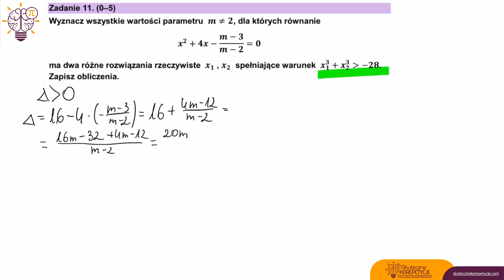Matura Matematyka 2023 Poziom Rozszerzony Rozwiązanie zadanie 11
Rozwiązanie wszystkich zadań matura poziom rozszerzony matematyka maj 2023

Pierwsza próbna matura na poziomie rozszerzonym!

Bądź na żywo na każdym naszym powtórkowym live i przygotuj się świetnie do matury!🤩

👉Jeśli chcesz, aby Twoje zadanie pojawiło się na naszym live napisz je na tej grupie dla maturzystów:
Im więcej lajków zdobędzie Twoje zadanie tym większa szansa, że pojawi się ono na naszym live na żywo🤩

👉Pobierz bezpłatnie wzory, które koniecznie musisz znać na maturze, a nie znajdziesz ich w swojej karcie wzorów!

👉Jeśli chcesz się ze mną rewelacyjnie przygotować do matury na poziomie rozszerzonym, skorzystaj z mojej pomocy:

👉Chcesz wiedzieć jakie PEWNIAKI zawsze pojawiają się na maturze z matematyki i dzięki temu zdobyć ponad 20 pewnych %?😍